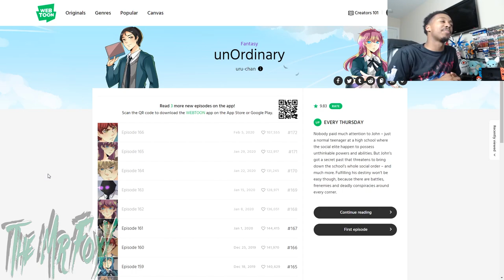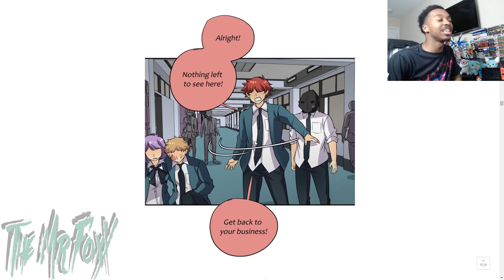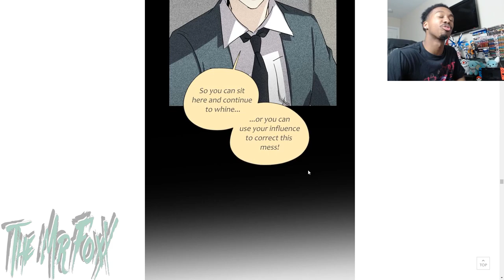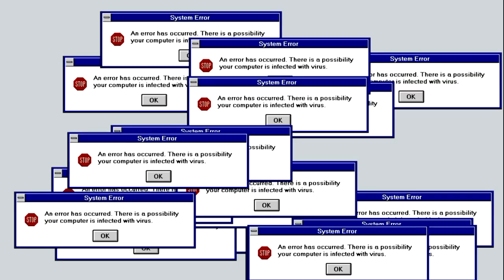The Necessary First Steps...Unordinary Episode 166 Reaction!!!